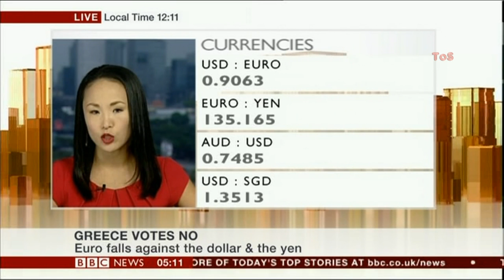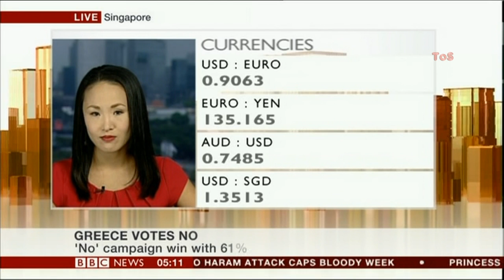Mariko Oi 大井真理子:--: BBC News 06 July 2015